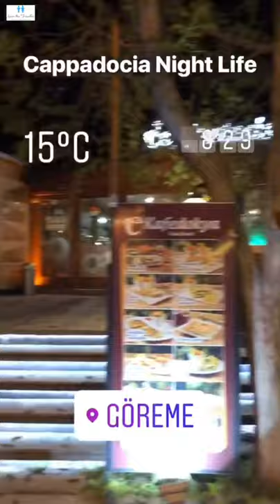Cappadocia, Turkey 🇹🇷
Things to do in Cappadocia, Turkey 🇹🇷 | Hot air Balloon Ride is a must in Cappadocia !!
Visited Turkey as a part of our 2nd leg of our Honeymoon from Seychelles via Dubai on Emirates and exploreded Istanbul and Cappadocia.
Cappadocia is a must visit destination in Turkey and Hot Air Balloon ride here in Cappadocia is the best one in the world.
C A P P A D O C I A  …..  T U R K E Y